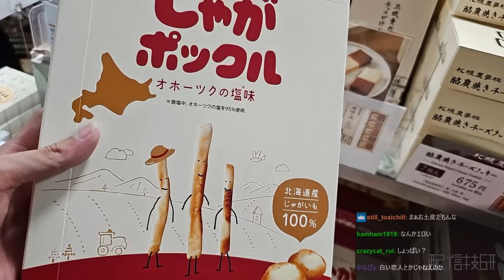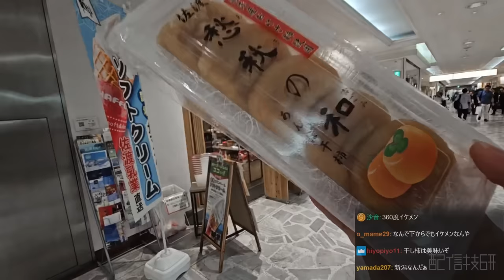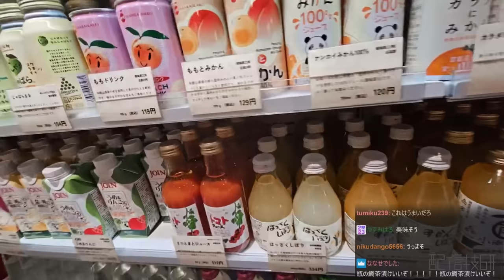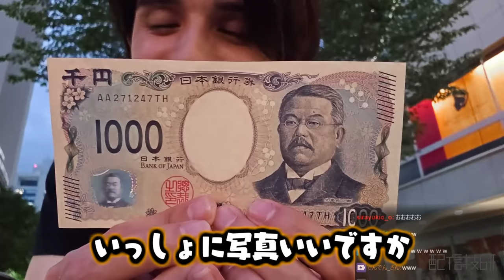都道府県の絶品グルメを大量に買い漁り、ドカ食いして昇天するスタンミじゃぱん【スタさんぽ】